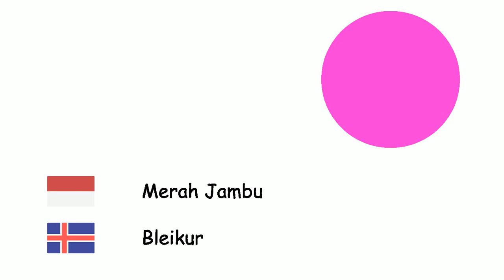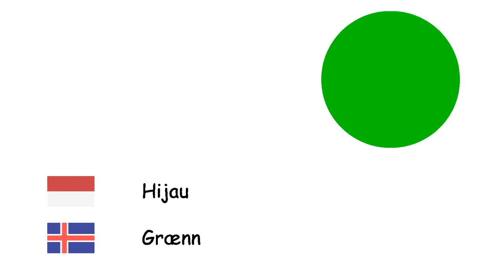Warna (Bahasa Islandia) (id-is)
Fone TV
id-is-5
Litir (Íslenska)
Putih - Hvítur
Abu-abu - Grár
Cokelat - Brúnn
Merah - Rauður
Biru - Blár
Ungu - Purpuri
Merah Jambu - Bleikur
Kuning - Gulur
Hitam - Svartur
Jingga - Appelsínugulur
Hijau - Grænn